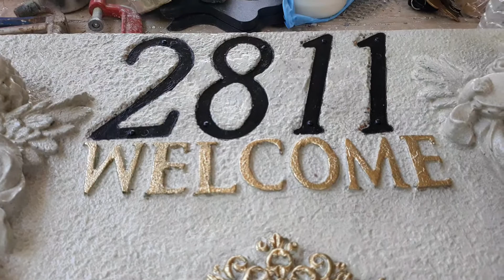Placa muy bonita con número de casa o negocio .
Hola Todos .Ready!.. plaque reinforced  with metal sheet , with  home or business address numbers ,plz let  me know if you interested on getting one. Measurements = 23"×11"×1.5"